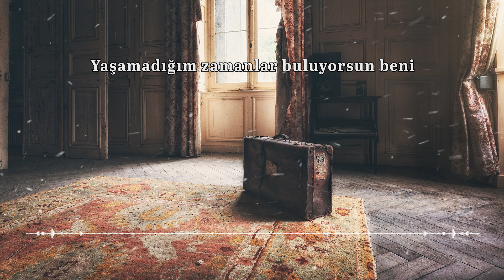Melankoli | Mükerrem Gümüş [şiir]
Mükerrem Gümüş şiiri Melankoli, Aşkın Güngör seslendirmesiyle karşınızda.

MELANKOLİ
Yaşamadığım zamanlar buluyorsun beni
Beklediğim zamanlar aramıyorsun bile
İçimden her şeyi yakmak geçiyor
Kazanabilmek için seni..

Sen, aşkımın karanlığına düşmüş
kuş tüyü kadar zarif
bir intikamsın bana göre..

Yolların hep sağından gideceğim bundan böyle
bulabilmek için seni..
Yatar yatmaz gözlerimi kapayacağım
görebilmek için..

Sen benim için
Bir gül kadar narin
Ve aşık olmak kadar inanılmaz
Bir hatıra olarak kalacaksın..

Ve ben yolların hep sağında olacağım
bulabilmek için seni..
Belki de ölmek
hepsinden iyi...

21 Mart 1995, ANKARA

Mükerrem (Suna Varol) Gümüş